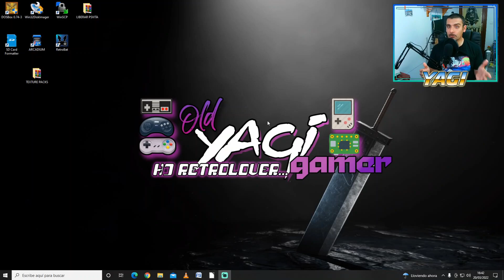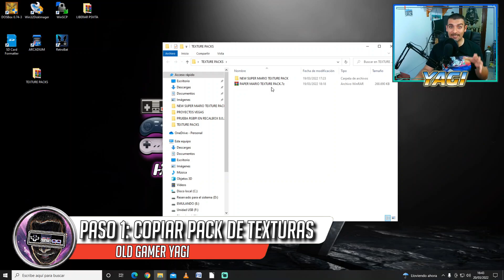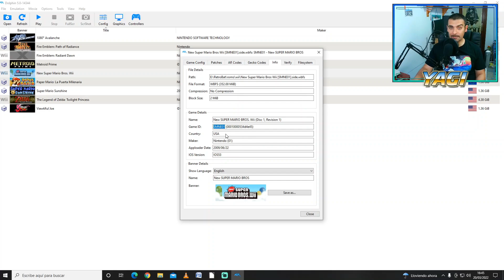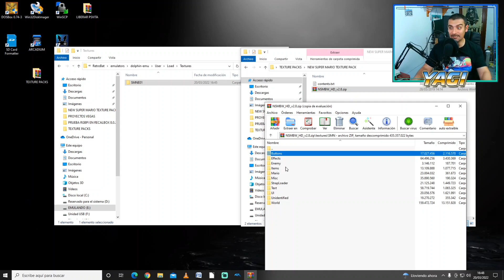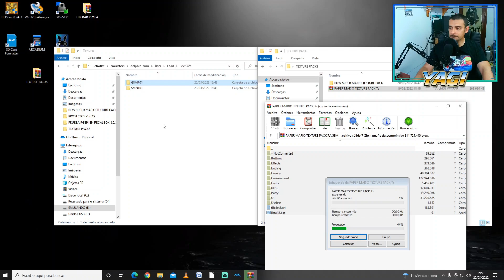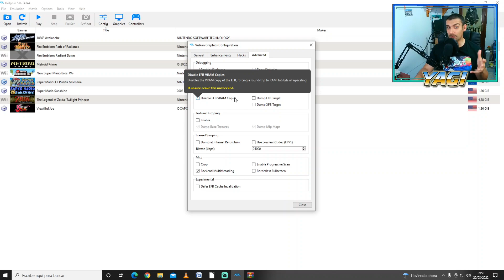🛠️¡Texturas HD! Tutorial RETROBAT de cómo aplicar custom textures en Dolphin (Gamecube/Wii).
Hi retrolovers! En el vídeo de hoy, en un formato ligeramente distinto al habitual, os traigo como aplicar texturas HD en Dolphin, para las consolas Gamecube y Wii, además de cómo activarlas o desactivarlas en Retrobat. Con este sencillo tutorial podrás mejorar el aspecto de los juegos emulados.

Marcas de tiempo:
00:00 Introducción
01:00 ¿Qué son los texture packs?
02:07 Paso 1: Instalar los texture packs
05:50 Paso 2: Habilitar texture packs en Dolphin
06:31 Paso 3: Uso de texture packs desde Retrobat

Tutorial rápido y sencillo con el que podremos usar texturas en alta resolución en Dolphin y de ese modo dar un puntito extra de calidad a las plataformas Wii y Gamecube, bajo Retrobat, el sistema Emulation Station bajo Windows. Poco más, nos vemos en el siguiente vídeo del canal. ¡Hasta luego retrolovers!